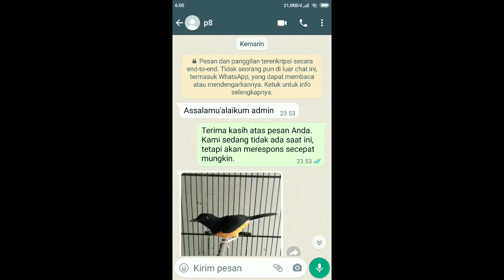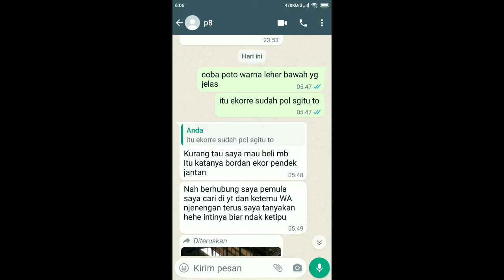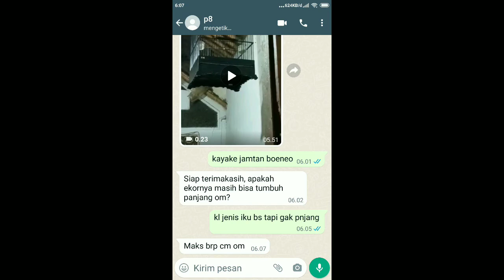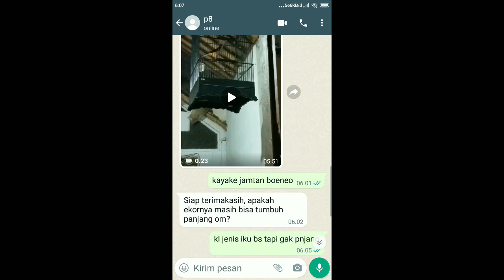MURAI BORNEO APA BORDAN ?